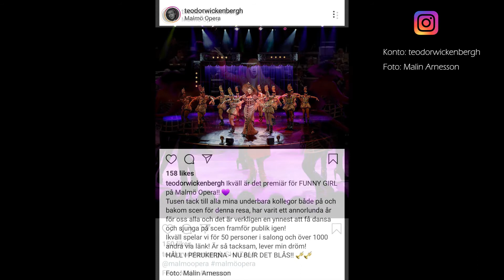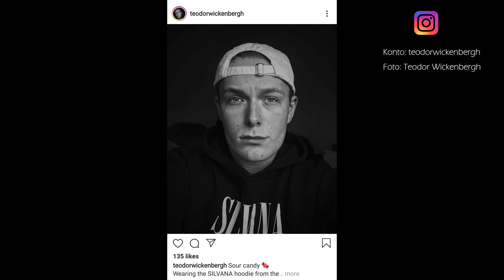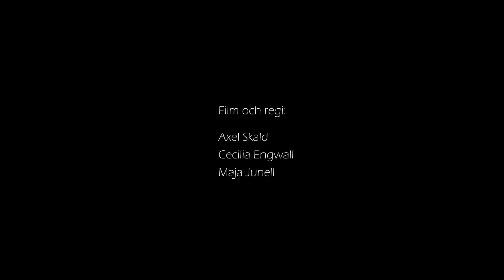Musikal - Intervju med Teodor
Intervju med Teodor som gått på S:t Eriks musikalinriktning. Filmen är skapad av Axel, Cecilia och Maja som en del av kursen Film- och Tv-produktion 1. Uppgiften gick ut på att filma en intervju på temat ”Livet efter gymnasiet”.